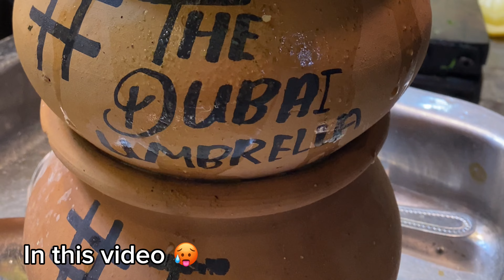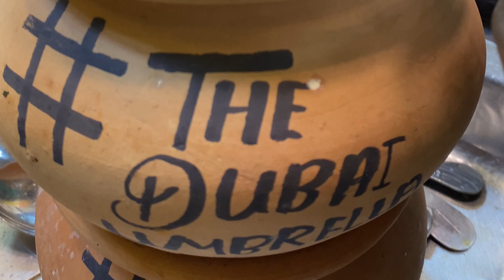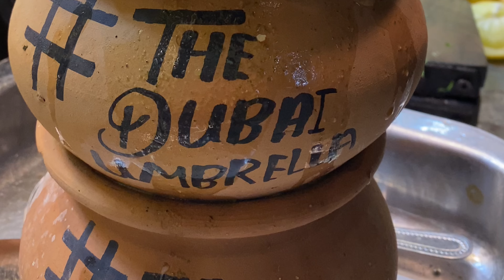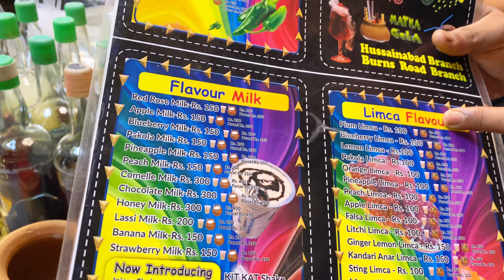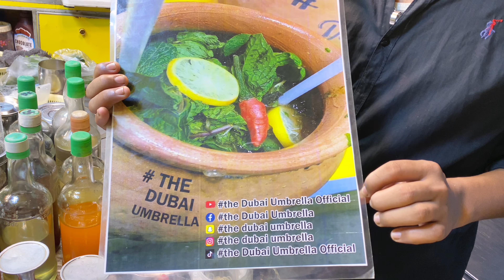Hussainabad 🥤Mirchi Kam Khata zahda tha😢💁 | asfand khan vlogs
.ww.intagram.com/@asfandkhanvlogs_13
       Hey guys what’s up how you doing guys go hussainabad for this delicious drink I prefer to you guys it’s really amazing go go and must subscribe my channel or share as much as you can ❤️💝🙌